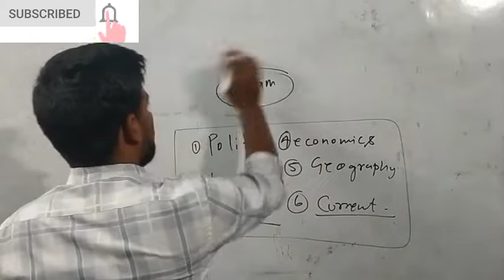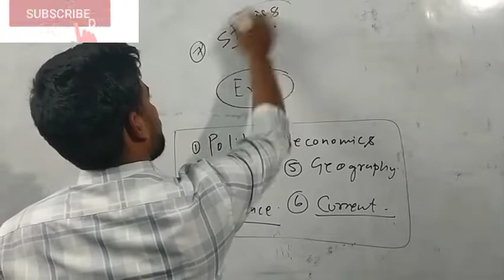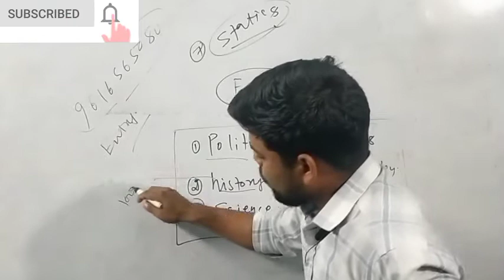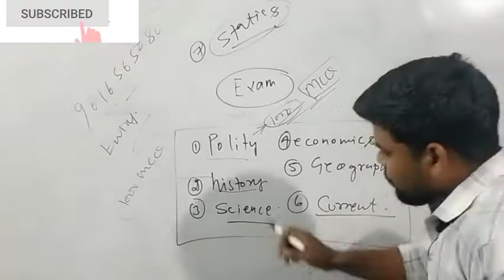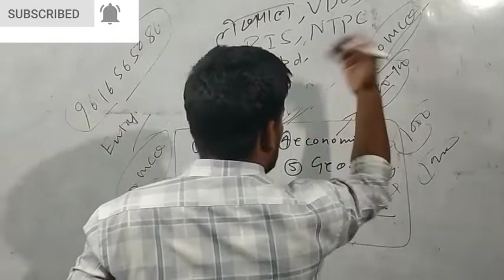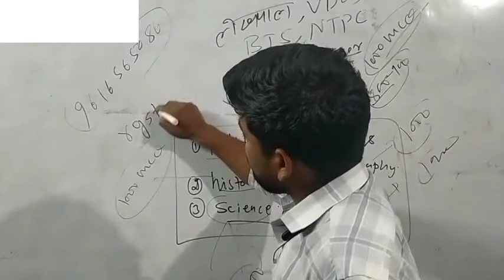महत्वपूर्ण क्लास सूचना For BIS, लेखपाल,VDO, वनरक्षक,आर्मी,NTPC, GROUP D / Each subjects imp 1000 MCQ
BIS SENIOR SECREATIATE ASSISTANT & PERSON ASSISTANT STUDY MATERIAL

 Payment link activated

* Feature -  (1)full study material pdf in both languages
* 10 practice set with answer
* Previous year question papers
* Fee - only 499Rs.

# How to payment (Confirm before payment)

1. Bank details - Union bank of India .

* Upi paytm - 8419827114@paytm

1.Your full name.
2. Telligram number .
3. Payment proof ( screen shot or payment id .

.** Within  24 hours - your number will be added batch group BIS SSA 2022.

# some rules -
 (no installments)

 धन्यवाद 🙏🙏

[19/04, 8:41 am] rgstudy: Join telegram channel for more updates